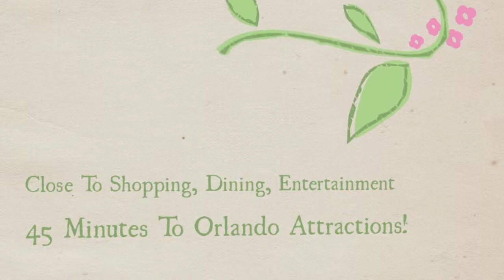6535 Sheridan Road, Melbourne Village, Florida 32904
Listed by Debbie Seiler
ITG Realty

This 3201 SF, 5/4 brick home in desirable Melbourne Village has everything you want and more on .98 acres adjacent to preserve. Entertaining is a breeze in the spacious kitchen with granite counters, slate floors, Wolf cooktop, Thermador wall oven, breakfast bar and nook - or outside in the screened lanai. Relax in the master suite, a private retreat. Lots of extras like the over-sized guest suite, french doors, vaulted ceilings, impact resistant skylights, custom cell shades, solid wood doors, indoor laundry, and circular drive. Don’t forget this is all in an historic town with 24/7 police protection, community pool, 2 recreation halls, planned events for the whole family, walking trails, parks, playground, all just minutes to beach, shopping, dining, great schools, high-tech jobs.